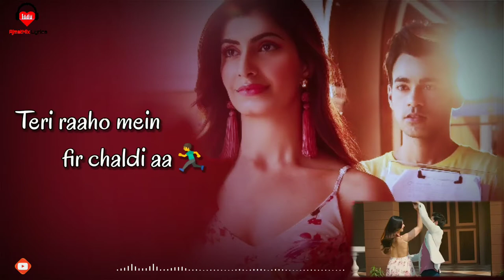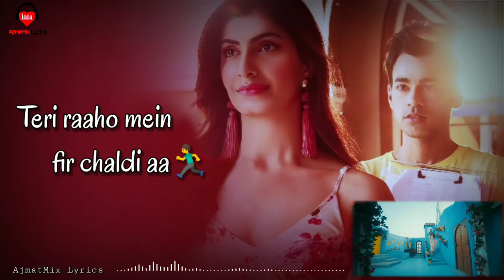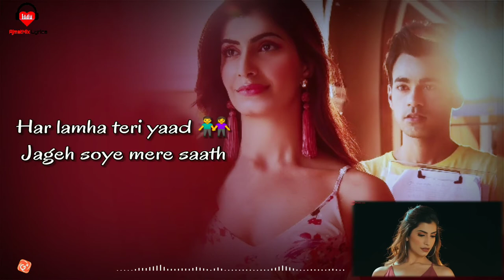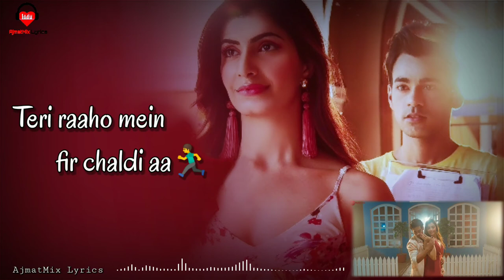Dheere Dheere Kadam - Dev Kumar & Simrithi Bathija | Raj Barman, Rohit Singh & Rajesh Dheeraj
Presented Dheere Dheere Kadam (Lyrics) by Raj Barman is latest Hindi song with music given by Rohit Singh. Dheere Dheere Kadam song lyrics are written by Rajesh Dheeraj.

[Dheere Dheere Kadam Info]
Singer - Raj Barman
Music Composer - Rohit Singh
Lyricist - Rajesh Dheeraj
Song Producer - Riddhiman Chatterjee
Flute - I D Rao
Guitar - Abhilash Phukan
Dholak - Mohammad Shadab
Recorded @ AMV Studio by Rahul Sharma
Mix xu0026 Mastering - Rahul Sharma@AMV Studio

🎶({Lyrics})🎶
Dheere dheere kadam in mein mere
Teri raaho mein fir chaldi aa
Tha pata milna ho ga nahi
Bewajah dard kyun ke liye

Kyun mujhe aaj kal teri baaho mein pal
Tha joo guj nazar aa rahe
Ho chahe dil yeh bar bar
Ki guzarishe hajar
Mange tera hi deedar sohniye

Khusbu teri saason se meri
Kyu juda na ho, kyu juda na ho
Chehera tera aakhon se meri
Kyu dua na ho, kyu dua na ho

Har lamha teri yaad
Jageh soye mere saath
Khaab tere hain tadpa rahe

Enjoy and let's know your feedback in the comments section below. And also comment your favorite Verse of this beautiful latest Hindi Track